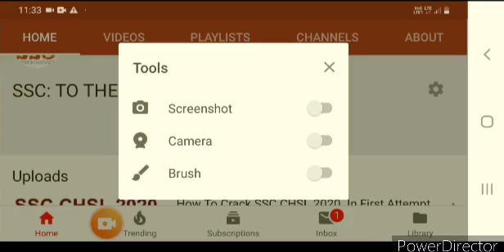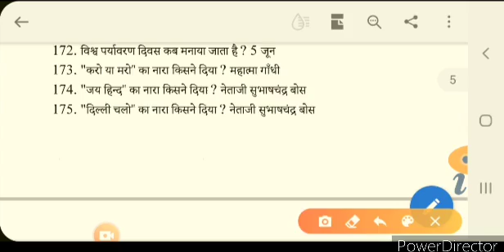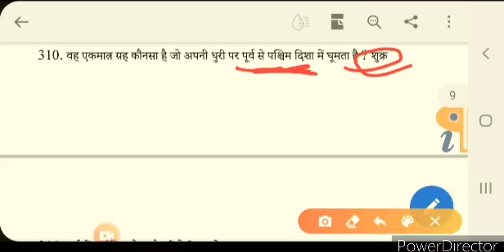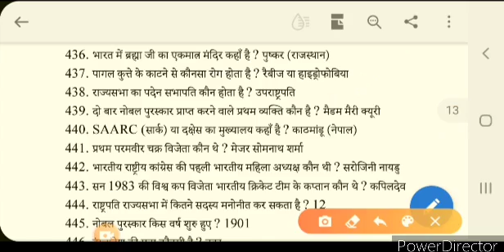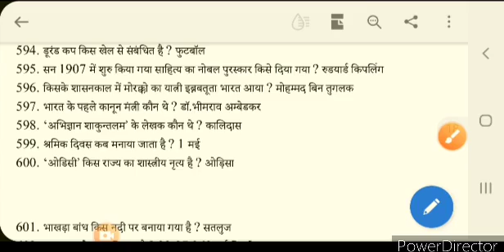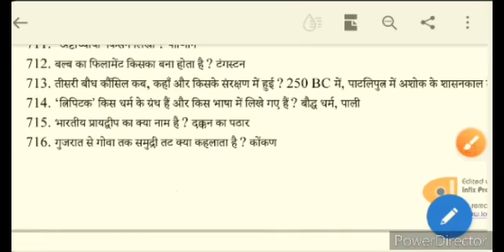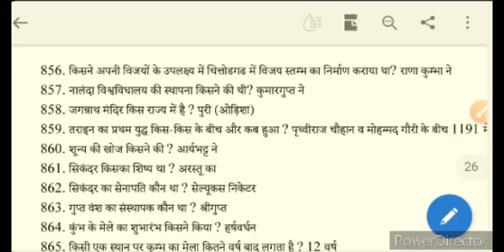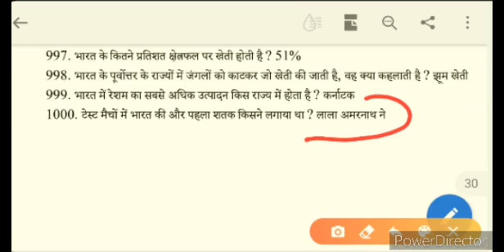1000 GK GS प्रश्न from Lucent Part 1, Lucent GK का निचोड़ rrb ntpc, group d, ssc cgl, chsl, upctet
1000 GK GS प्रश्न from Lucent Part 1, Lucent GK का निचोड़ rrb ntpc, group d, ssc cgl, chsl, upctet

About MY CHANNEL-DOSTO IS CHANNEL PR MAI SSC RAILWAY BANK CTET STATE EXAM ALL ONE DAY EXAM SE REALETED VIDEO DALTA HU LIKE REASONING GK GS HINDI MATHS
TO UMEED HI KI AAPKO MERE VIDEO BHUT PASAND AATE HOGE

My Name VINEET PATEL aur aap dekh rhe hi SSC:TO THE POINT.

is video me lucents ke important question ko discuss kiya gya hi